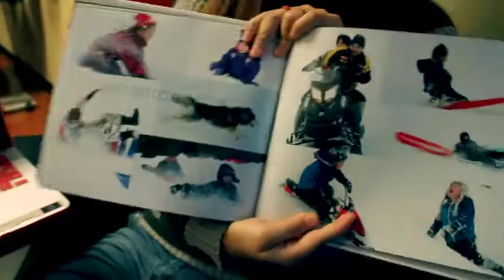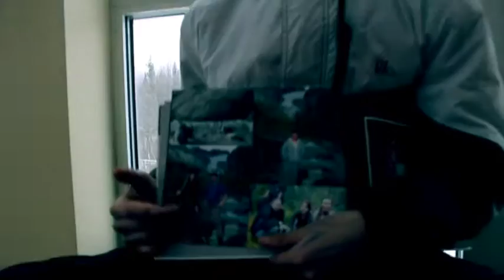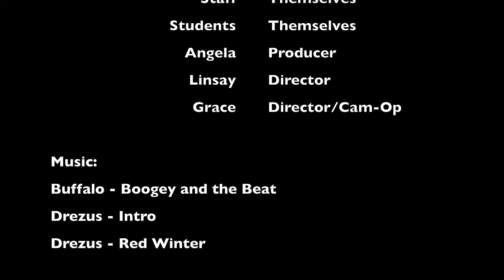Thunderbird Dreams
Here is a showcase we created during our visit to Kwadacha, BC. Linsay Willier and myself facilitated a three day youth workshop "ThunderBird Dreams" focusing on self-expression through the arts.
We had a beautiful experience and are honoured to have shared this creative collaboration. We love what we do, and we hope to encourage youth to dream as big as they can!

We are booking for the new year, and are both available to discuss specifics according to your communities vision. Our creative sessions can be designed anywhere from an afternoon to a multiple day community visit.

Thank you to "Drezus" and "Boogey The Beat" for the soundtrack.